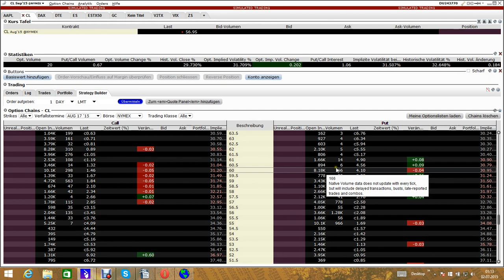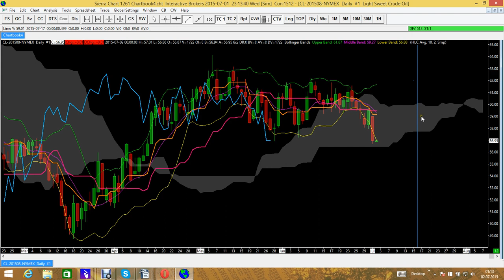CL Future (Öl) Open Interest Diskussion Verfall 16.07.2015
Hier diskutiere ich eine Mögliche Entwicklung des CL Futures zum Verfall am 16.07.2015 anhand der Charttechnik und der Open Interest Konstellation